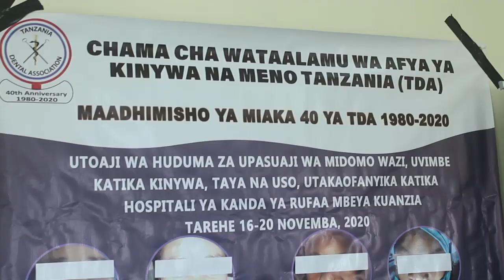Mama mjamzito anapotaka kung'oa jino anatakiwa kufuata hatua hizi | Madhara kwa mtoto